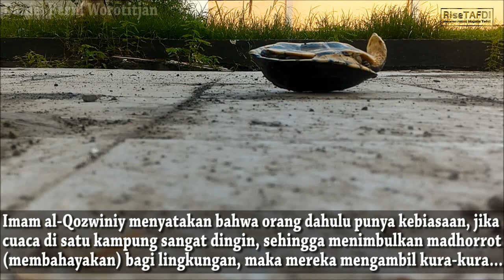Binatang Lemah yang Doanya Maqbul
Assalaamu'alaikum Sobat RiseTAFDI. Imam Qozwiniy menyatakan bahwa orang-orang dahulu punya kebiasaan, apabila cuaca di satu kampung sangat dingin sehingga menimbulkan madhorrot (bahaya) bagi lingkungan, maka mereka akan mengambil binatang ini.

Binatang apakah yang dimaksud, dan apakah alasan serta tujuannya?

Silahkan simak selengkapnya dalam VIDEO. Terima kasih. Allohumma Sholli 'ala Sayyidina Muhammad wa 'ala Aalihi wa Shohbihi Ajma'iin. Aamiin

Wallohu a'lam bishshowaab.

Backsound: Oray-orayan